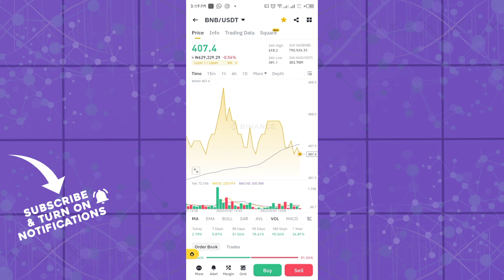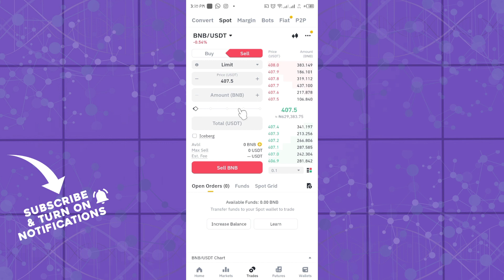How To Adjust Slippage Tolerance in Binance (Quick Tutorial)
In this video I will show you How To Adjust Slippage Tolerance in Binance. It would be good if you watch the video until the end so that you don't miss important steps.